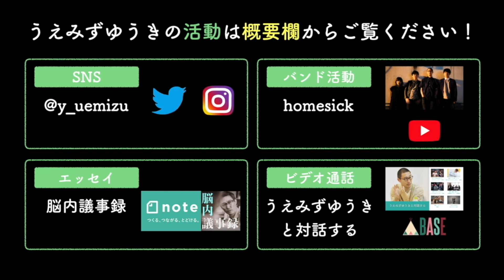チャレンジしたいのにできない理由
チャレンジしたいのにできない理由と、その解決策についてお話しました。

教育系ベンチャーで経営に携わったり、homesickというバンドでギターボーカルをしたり、脳内議事録というマガジンをnoteで書いています。趣味は、読書、サウナ。

■脳内議事録(note)
毎日エッセイを書いてます。